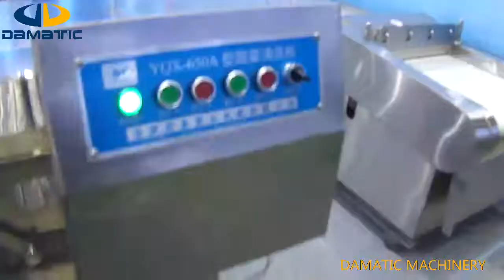Air Bubble Ozone Vegetable Washer Machine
Dennis Feng
Jinan Damatic Machinery Equipment Co., Ltd